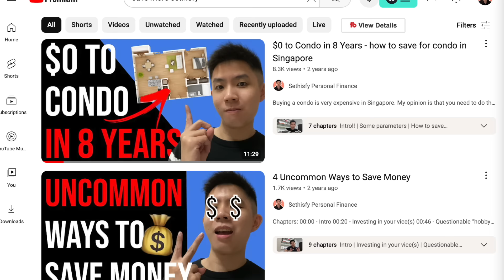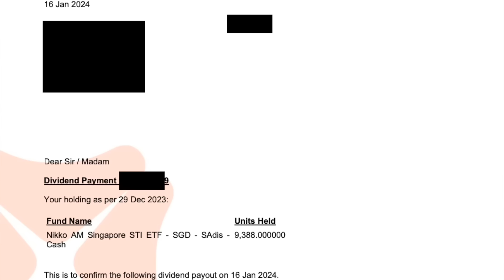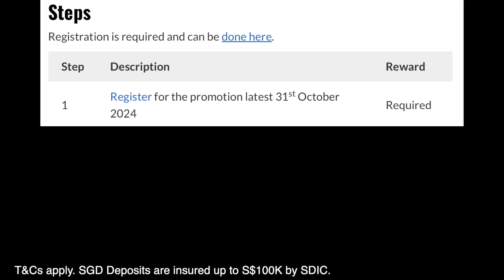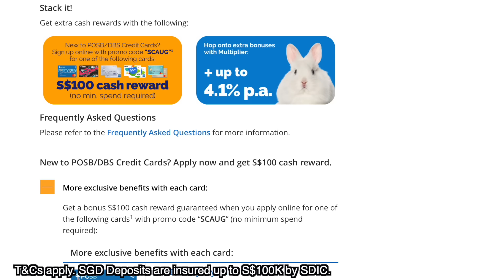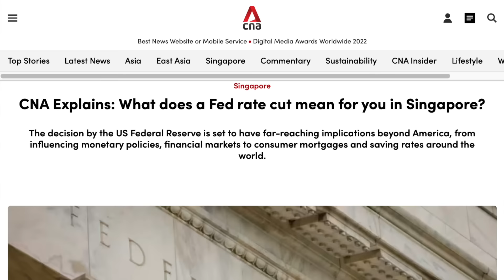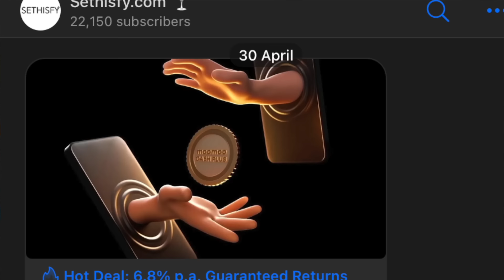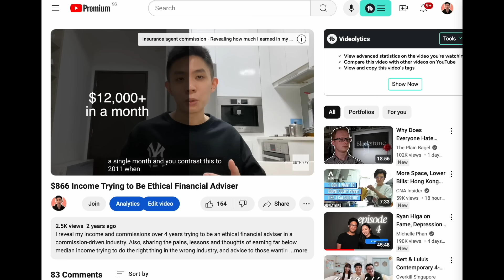Revealing My Passive Income From Savings in 2024! 🔔 Last Week For 5.94% p.a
I reveal the total amount of passive income I’ve received from things like bank interest, dividends and money market funds in the first 8 months of 2024!

【Ad Read From POSB】
💰 Credit your salary for 3 months and get S$300?! Spend S$500 per month across your POSB/DBS Credit and/or Debit Cards for 3 months to get another S$200!!
🔥 Get a total of S$500 on top of usual account interest and miles/cashback!

T&Cs apply. SGD Deposits are insured up to S$100K by SDIC.

Views espoused are of the personal opinions of myself and/or my guests and do not reflect that of any other parties/companies.
Investing involves risk and this channel and/or its owner is not liable for any financial loss. You are encouraged to exercise due diligence when signing up for any financial product, or investing based on the materials published here